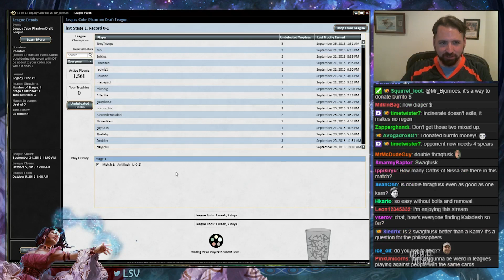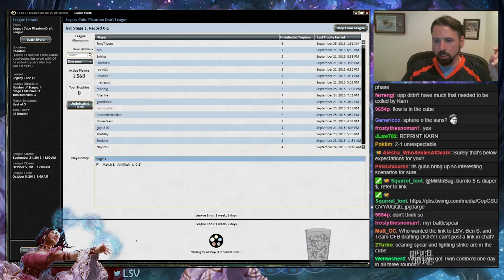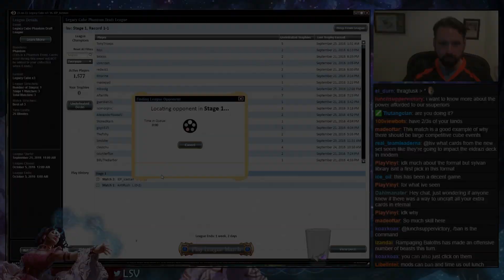LSV Streams a Legacy Cube Draft (Match 2)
Join LSV as he takes on a Legacy Cube Draft breaking down each pick and every match!